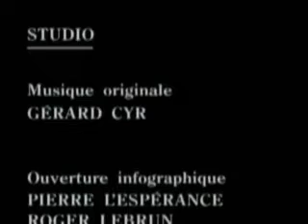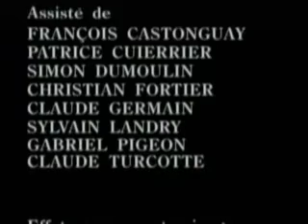Le Retour S02E25